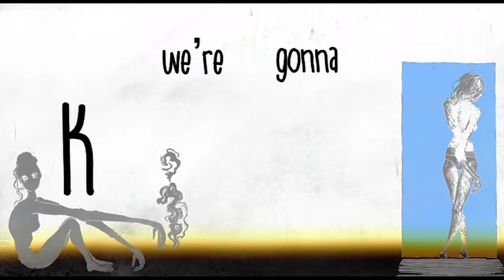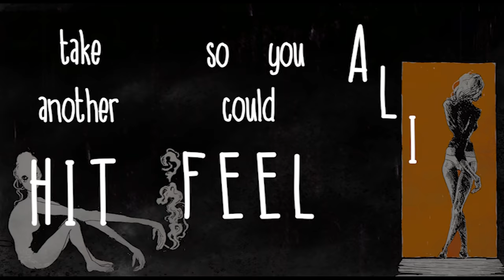JIGI - Tonight [Lyrics Video]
JIGI - Tonight

lyrics :

I woke up tonight in a strange place
Out of space
Loud music and flashing lights
Empty faces losing trace
In an unanimous universe

A different point of view
Another side of you
You're drinking all the booze so you can feel a little loose
You are a sonic boom, the hunter in the room
You can tell a girl just by the smell of her perfume

Now common' alright we're gonna kiss the Night
take another hit so you could feel alive
Common' alright wer'e gonna kill the night
Break another girl you better break another one

Dirty bitches and lonely preachers
Going out tonight their getting high alright
I was a neon sign that’s got to be on time
On the side of your eye
Don’t get me dry alright try me out

Tonight gonna hurt you tomorrow morning
If you're gonna remember you won't be sorry

this song was writen recorded and produced by JIGI at JIGI's lab and M.A.R.S. studios.
vocals : JIGI
back vocals : Mark Koritni, Danny Yasno, Meiral Maor Amram, Naor Hazan, Kim Prehn
guitars : JIGI
bass : Guy Dahan
drums : Itamar Abuhatzera
keys : JIGI

the video was made by JIGI